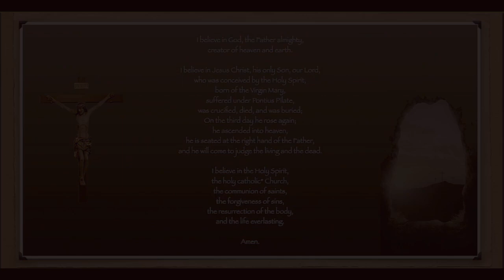Galatians 6 v6 -10 Providing for the Spiritual Teacher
Paul gets pretty direct bout supporting those that spiritually feed you